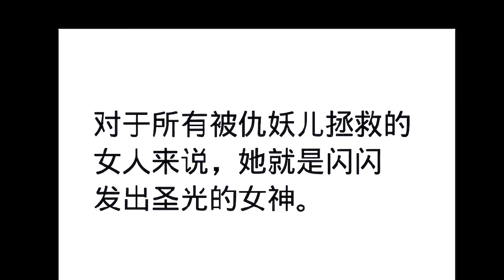Tập 137 CHÀNG RỂ MẠNH NHẤT LỊCH SỬ | Review truyện tranh Full bộ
Chàng rể mạnh nhất lịch sử 137 | Review truyện tranh Full bộ

00:00 Thẩm Lãng
00:12 Chàng rể mạnh nhất lịch sử 137